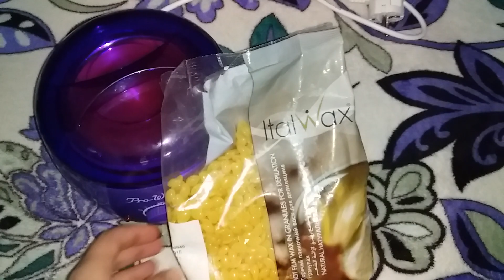تجربتي مع مزيل الشعر الواكس Pro-Wax100ورائي الصريح معه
تجربتي_مع_الواكس جهاز_Pro-Wax-100